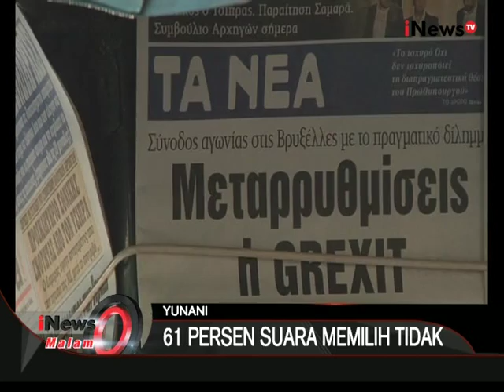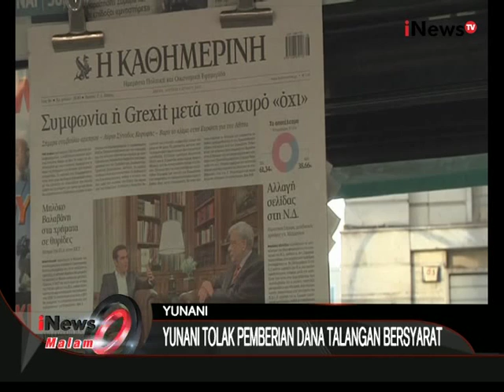Referendum Yunani - iNews Malam 06/07